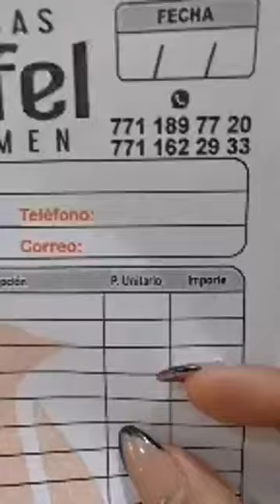Texticuitzeo pasillo 8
texticuitzeo